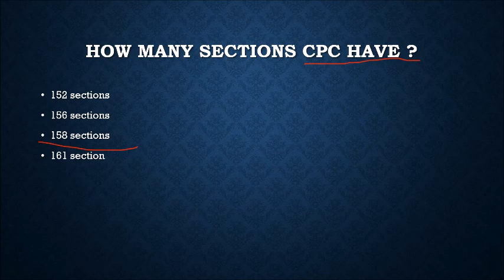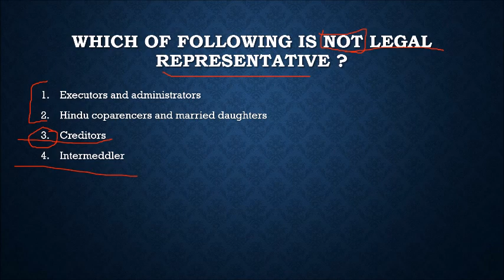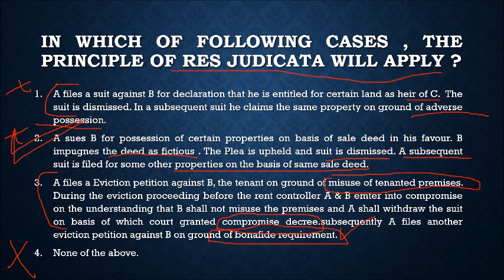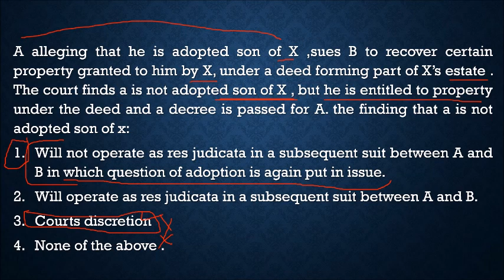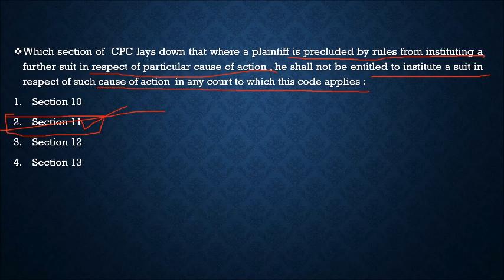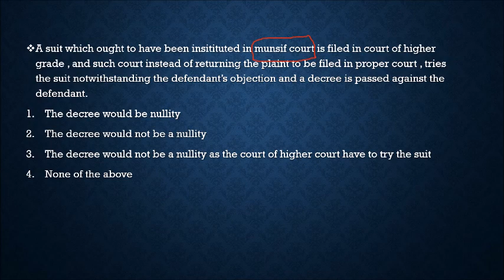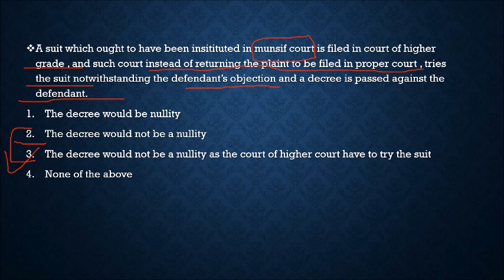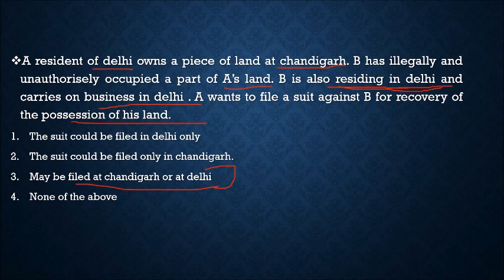MCQ ON CPC #1